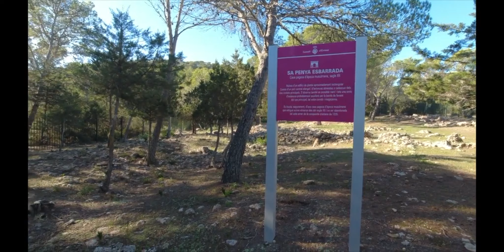THE BEST ELECTRO MUSIC 2021 - DRONE MUSIC VIDEO 1H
MATERIAL